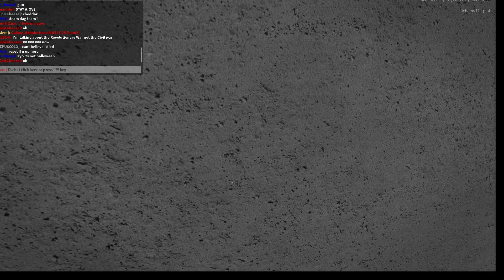Roblox Russian Peacekeeping Operations in Town